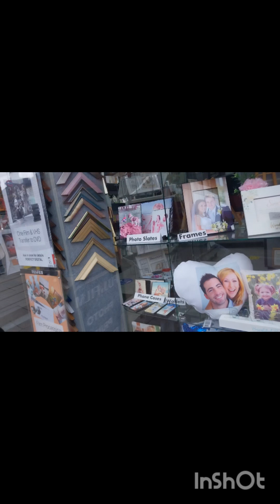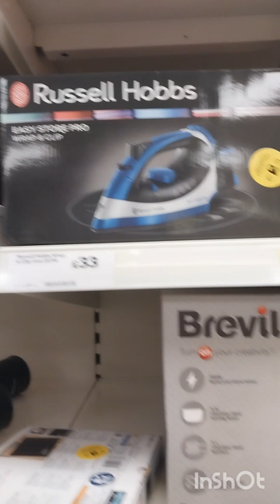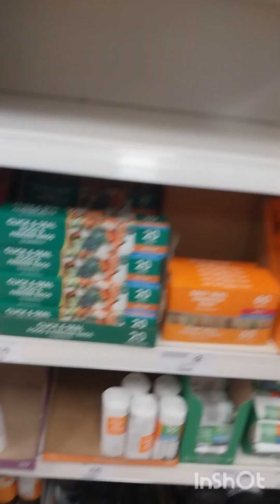London UK |لنڈن کی سیر| zaika food khan family #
starched turban with a towering shamla; a long, knee-length kurta, delicately embroidered; a matching waistcoat wore over it; an ankle-length tehmet; and a pair of Punjabi curved pointed juttis (calf leather shoes) as his footwear.

His repertoire began with the age-old Jugni (folk-songs tracing the travels, trials and tribulations of a wanderer) and the ditty, Jugni Gayee Sadar Bazaar (Jugni Visits thecurved pointed juttis (calf leather shoes) as his footwear.

His repertoire began with th

His ’tales’ were hilariously self-deprecatory and, when